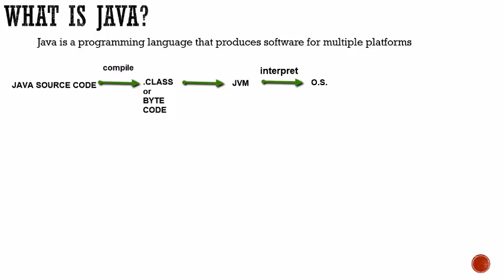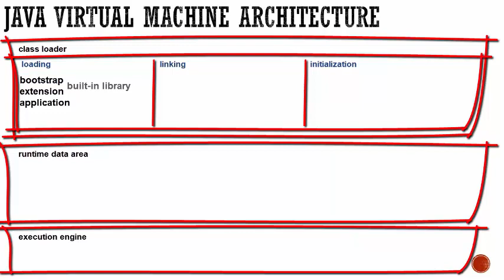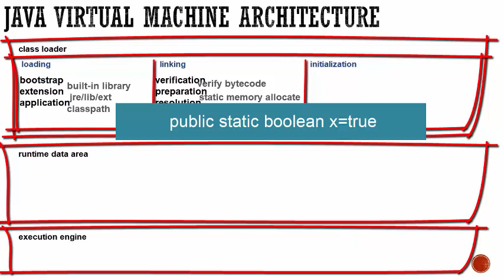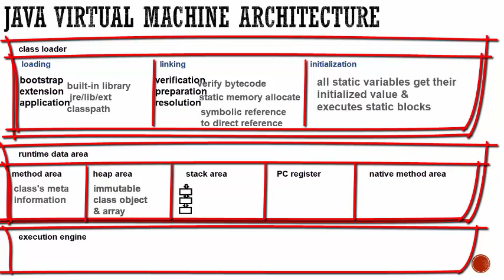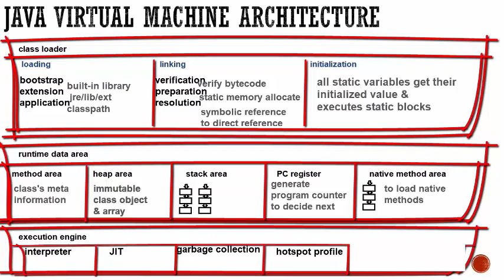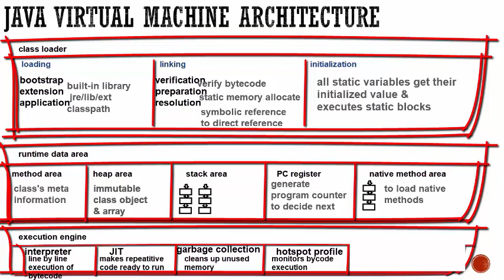#1 Introduction To Java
basics of java and jvm architecture or java virtual machine